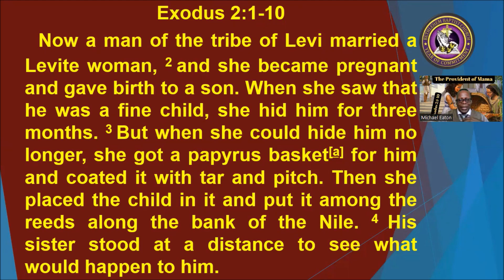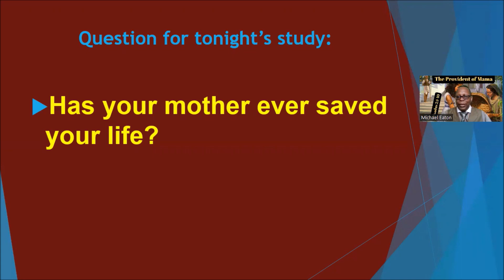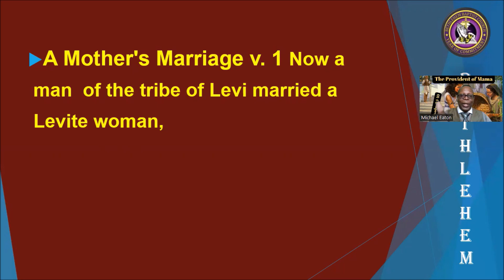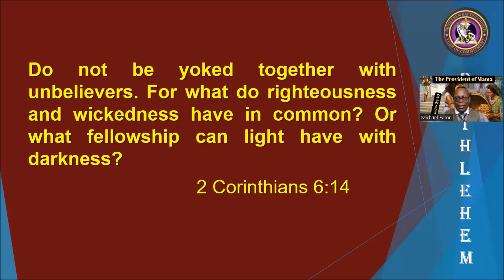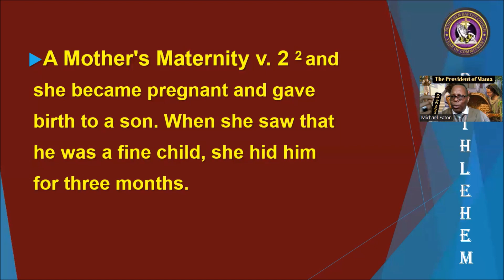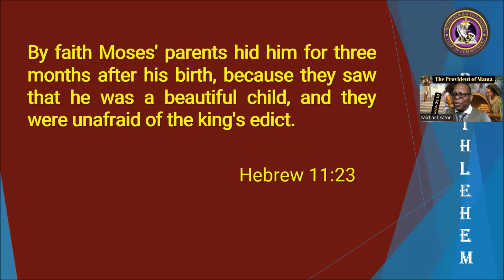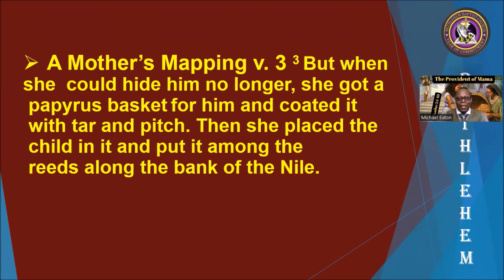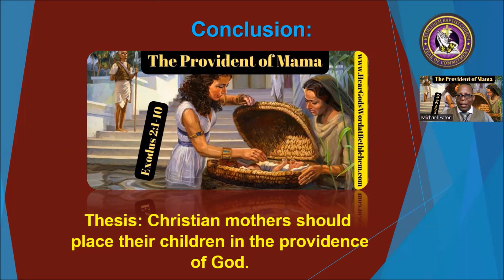Wednesday Zoom Bible Study: The Provident of Mama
Exodus 2:1-10  2 Now a man of the tribe of Levi married a Levite woman, 2 and she became pregnant and gave birth to a son. When she saw that he was a fine child, she hid him for three months. 3 But when she could hide him no longer, she got a papyrus basket[a] for him and coated it with tar and pitch. Then she placed the child in it and put it among the reeds along the bank of the Nile. 4 His sister stood at a distance to see what would happen to him.  5 Then Pharaoh’s daughter went down to the Nile to bathe, and her attendants were walking along the riverbank. She saw the basket among the reeds and sent her female slave to get it. 6 She opened it and saw the baby. He was crying, and she felt sorry for him. “This is one of the Hebrew babies,” she said.  7 Then his sister asked Pharaoh’s daughter, “Shall I go and get one of the Hebrew women to nurse the baby for you?”  8 “Yes, go,” she answered. So the girl went and got the baby’s mother. 9 Pharaoh’s daughter said to her, “Take this baby and nurse him for me, and I will pay you.” So the woman took the baby and nursed him. 10 When the child grew older, she took him to Pharaoh’s daughter and he became her son. She named him Moses,[b] saying, “I drew him out of the water.”

A Mother's Marriage v. 1
A Mother's Maternity v. 2
A Mother’s Mapping v. 3

Thesis: Christian mothers should place their children in the providence of God.

A Mother's Marriage v. 1 Now a man of the tribe of Levi married a Levite woman,

A Mother's Maternity v. 2 2 and she became pregnant and gave birth to a son. When she saw that he was a fine child, she hid him for three months.

A Mother’s Mapping v. 3 3 But when she could hide him no longer, she got a papyrus basket[a] for him and coated it with tar and pitch. Then she placed the child in it and put it among the reeds along the bank of the Nile.